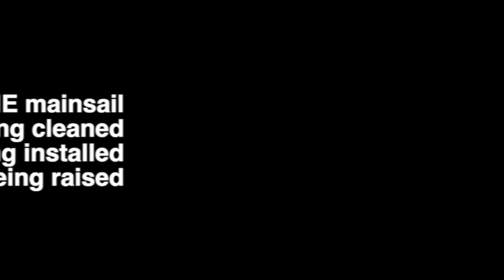Mainsail installation done in time-lapse - Trimaran Spirit - The Simple Life - Ep9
Two hours work turned into one minute. makes it look so easy! installing battens, cleaning and hoisting the mainsail, then a quick awning scrub and wash to top things off ;-)